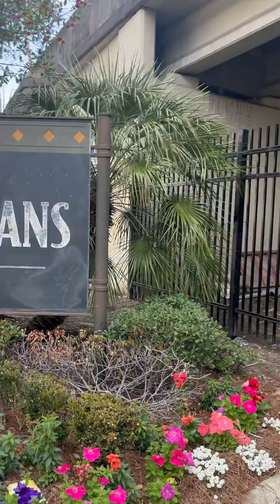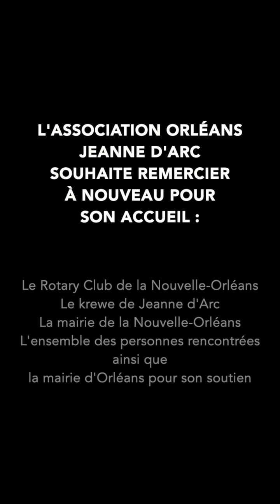Jeanne d’Arc traverse l’Atlantique pour la Nouvelle-Orléans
D'Orléans à la Nouvelle-Orléans, sur les traces de Jeanne d'Arc !

En janvier 2024, une délégation de l'association Orléans Jeanne d'Arc a eu le privilège de se rendre à la Nouvelle-Orléans, sa ville jumelle, dans le cadre d'un échange unique avec les Rotary clubs des deux villes.

Un voyage extraordinaire pour découvrir les différentes façons de célébrer Jeanne d'Arc, de part et d'autre de l'Atlantique. Parades, cérémonies, visites... : l'occasion de partager une passion commune et de tisser des liens durables entre Orléanais et Néo-Orléanais.

Découvrez les moments forts de cette aventure humaine et culturelle dans cette vidéo.